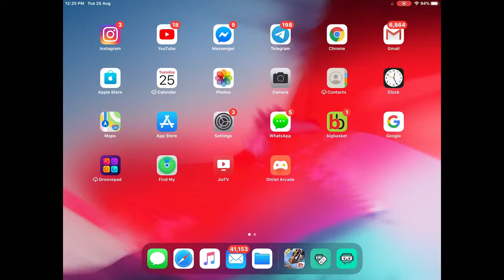Puli bidda on live rood to 200 subscribers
Watch me play Garena Free Fire: Rampage via Omlet Arcade!